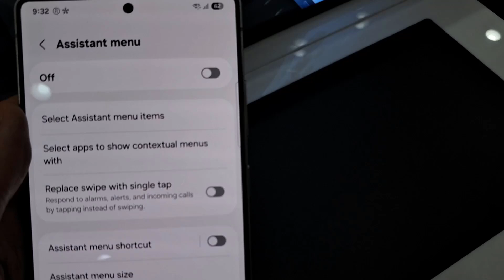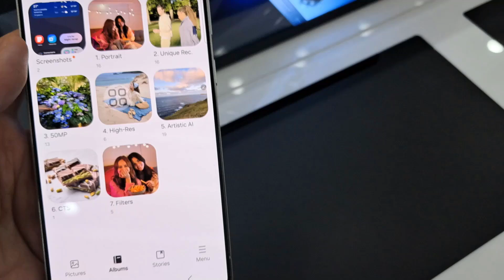GALAXY S25/S25+/ULTRA: How to take screenshot without power button | Capture screen without keys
This video will show you how to take screenshot on Samsung GALAXY S25/S25+/ULTRA without keys.